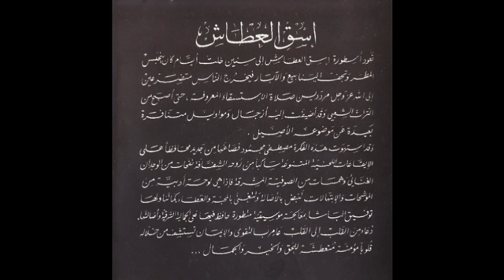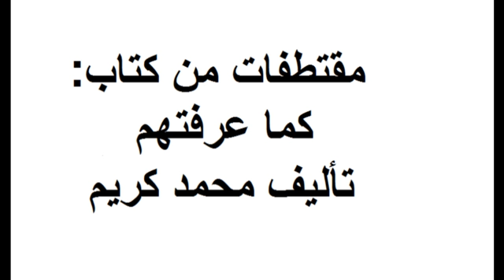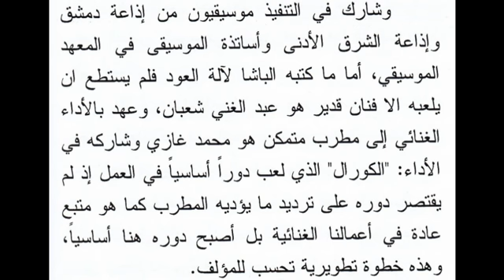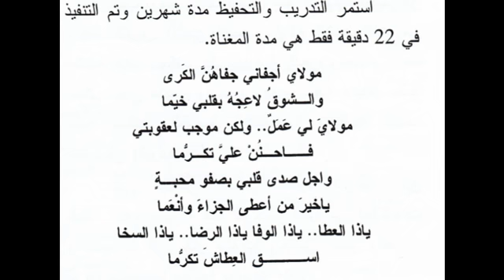توفيق الباشا - موشح أسق العطاش - دعاء إستسقاء صوفي Toufic El Bacha - Aski Al-Etash Sufi Prayer Song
Mouwashah Aski Al-Etash  موشح أسق العطاش is said to originate from Aleppo (حلب) in Syria in the year 1190 Hijri (according to Islamic calendar). In that year the rain was scarce and the people of Aleppo started praying for Allah (صلاة ودعاء الإستسقاء) to bring the rain.

This is a pure Arabic Sufi song of prayer and request with special music. The most beautiful part of the song starts at 18 min: 24 sec. Enjoy with your heart.

تعود أصول موشح أسقي العطاش إلى حلب في سوريا في العام 1190 هجري. في ذلك العام إحتبس المطر وضاقت الناس و بدأ الأهالي في حلب بالدعاء والإستسقاء طلباً من الله لإنزال المطر.

وبناءًعلى طلب من إذاعة الشرق الأدنى, عكف توفيق الباشا على تأليف الموسيقى. حيث قامت الإذاعة بإحضار جميع التسجيلات من مشايخ حلب و من ثم قام المؤلف بدراسة الموسيقى وتحليل والإيقاعات. ثم قام بتلحين الشعر على شكل موشح و شبه سيمفونية.

وقد تولى الشاعر مصطفى محمود من مصر بإعاد كتابة الكلمات والإبتهالات مع الملحن في إطار صوفي ووجداني عامر بالخشوع والتقوى.

ولقد ساندت كل من إذاعة الشرق الأدنى وإذاعة دمشق العمل حيث قام العازف عبد الغني شعبان بالعزف على العود والمغني محمـد غازي بإنشاد الموشح.